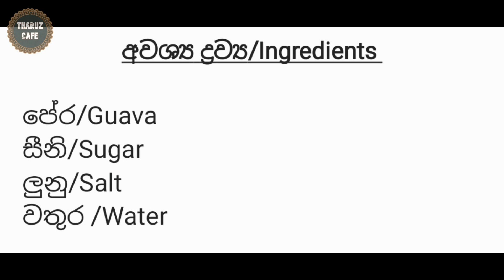ඇඟ නිවන ඇපල් පේර බීම|Delicious Apple Guava Juice Recipe(Eng Sub)|Sri Lankan Food Recipes|Tharuz Cafe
Welcome to our cooking channel, Tharuz Cafe and get to know quick recipes of delicious food along with traditional cuisine!
Today we will be making a delicious apple guava juice!
Easy yet mouth watering!
Let us know your guava experiences in the comments below! :D